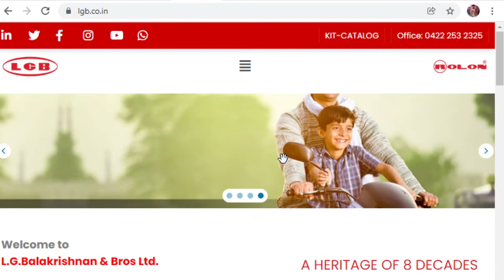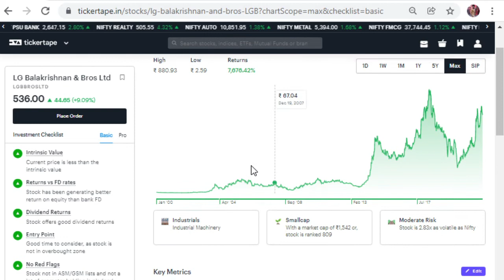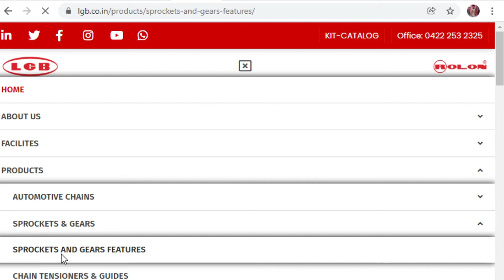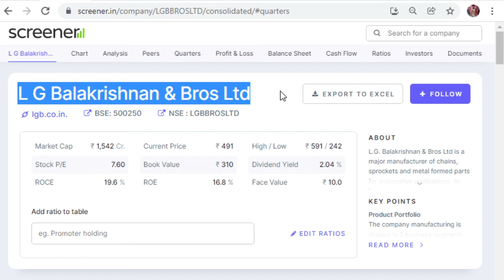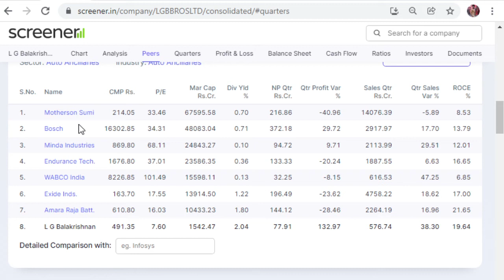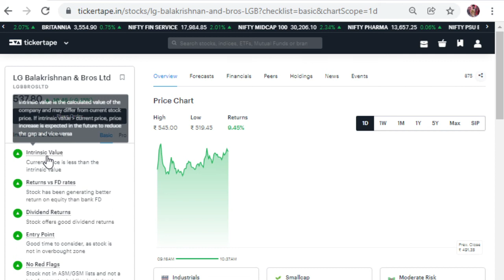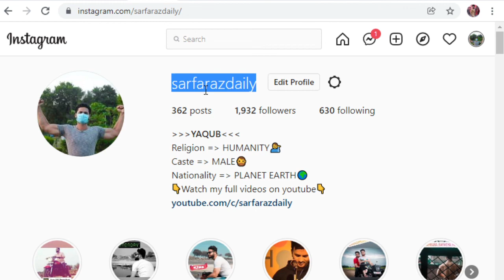LG Balakrishnan & Bros Ltd | SEPTEMBER QUARTER RESULT |NSE |BSE |STOCK MARKET |SARFARAZ DAILY